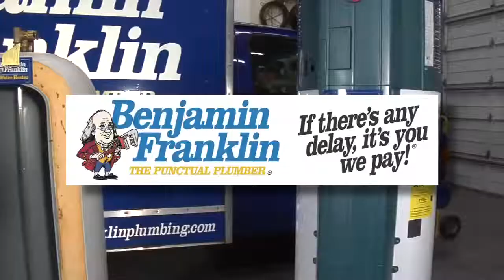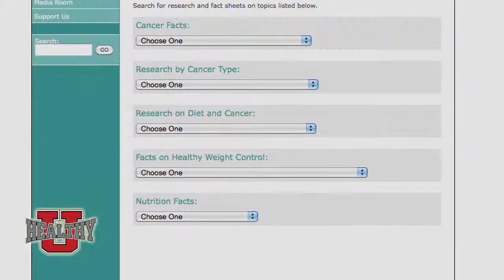HUTV - Season 3 Episode 4 - Saladmaster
Tracy Klimczak, owner of Quality Health Systems/Saladmaster, stops by to discuss the healthiest cookware around!